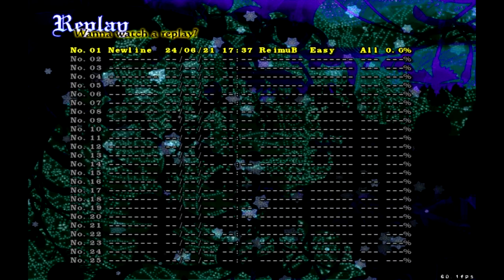Touhou 11: Subterranean Animism Reimu B Easy 1CC (GODLEVEL)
Stage 1: 00:09
Stage 2: 02:47
Stage 3: 06:04
Stage 4: 09:54
Stage 5: 14:46
Stage 6: 20:58

I am the most professional Touhou player in the world.

This is literally the first time I've ever beaten a Touhou game.